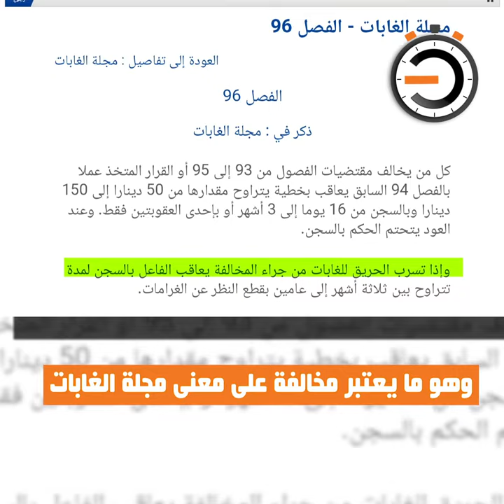نواة في دقيقة: عودة حرائق الغابات والمواطن..في قفص الاتهام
جدّت خلال الأسبوع الفارط سلسلة من الحرائق شملت العديد من مناطق الغابيّة والسباسبيّة. تتعدّد الرّوايات حول الأسباب الكامنة وراء تكرار الحرائق، فمنها ما يعود لأسباب طبيعيّة وأخرى سببها المواطن الّذي يتسبّب عن قصد أو عن غير قصد في هلاك الثروة الغابيّة من خلال الإتيان بسلوكيات وأفعال مستهترة وغير مسؤولة تعاقب عليها كلّ من المجلّة الجزائيّة ومجلّة الغابات. هذه الحرائق ليست حالة مستجدّة، بل هي ظاهرة تتكرّر من صائفة إلى أخرى. حيث اندلع في الفترة ما بين 4 و11 جوان 2019، 427 حريقا أتت على أكثر من 627 هكتارًا ممّا تسبّب في إتلاف مساحات كبيرة من صابة القمح. كما رصدت إدارة الغابات من جانفي إلى حدود ماي 2020 ما يُناهز 35 حريقا امتدّت على 55.5 هكتارا.